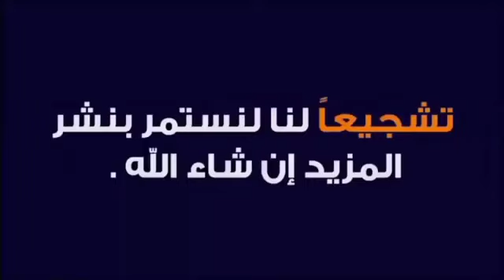ملخص مباراة الاهلي والرجاء المغربي 2-0 - اهداف الاهلي والرجاء المغربي اليوم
ملخص مباراة الاهلي والرجاء 2-0 اهداف الاهلي والرجاء اليوم - هدف الاهلي الاول - هدف عبدالمنعم وحمدي فتحي اليوم دوري ابطال افريقيا 2023
ملخص مباراة الاهلي والرجاء 2-0 اهداف الاهلي والرجاء اليوم |دوري ابطال افريقيا 2023
بث مباشر الآن مباراة الاهلي والرجاء يلا شوت مباريات اليوم ماتش الاهلي والرجاء اليوم

ملخص مباراة الاهلي والرجاء 1-0 اهداف الاهلي والرجاء اليوم - هدف الاهلي الاول - هدف عبدالمنعم اليوم

هدف ماركة R2 من محمد شريف لاعب الأهلي امام سموحة | الدوري المصري 2023/2022

مباراة الاهلي والرجاء مباشر
مباراة الاهلي والرجاء اليوم
cكورة لايف بث مباشر الآن مشاهدة مباراة الأهلي والرجاء يلا شوت في دوري أبطال إفريقيا
مباراة الاهلي ضد الرجاء
مباراة الاهلي امام الرجاء
بث مباشر ماتش الاهلي والرجاء اليوم
ماتش الاهلي والرجاء
ماتش الاهلي امام الرجاء اليوم
مباراة الرجاء والاهلي
ماتش الرجاء والاهلي
مباراة الاهلي القادمة
ماتش الاهلي اليوم
مباراة الاهلي اليوم
الأهلي الرجاء الأهلي ضد الرجاء الاهلي المصري دوري أبطال أفريقيا دوري ابطال افريقيا للمحترفين دوري الأبطال 2023 كولر
ماتش الاهلي القادم
ماتش الاهلي اليوم
الاهلي والرجاء اليوم
الاهلي وليستر اليوم
الاهلي والرجاء
الاهلي ضد الرجاء
الاهلي امام الرجاء
الرجاء والاهلي
الرجاء ضد الاهلي
الرجاء امام الاهلي
الاهلي اليوم مباشر
الوب
الأهلي اليوم
مباراة الأهلي
الأهلي مباشر
ملخص مباراة الاهلي والرجاء المغربي 2-0 - اهداف الاهلي والرجاء المغربي اليوم - الرجاء المغربي
ملخص مباراة الاهلي والرجاء المغربي 2-0 - اهداف الاهلي والرجاء المغربي اليوم - اهدف الاهلي اليوم
ملخص مباراة الاهلي والرجاء المغربي اهداف مباراة الاهلي والرجاء المغربي اهداف الاهلي اليوم